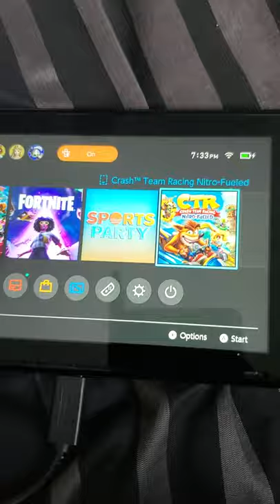My Nintendo switch